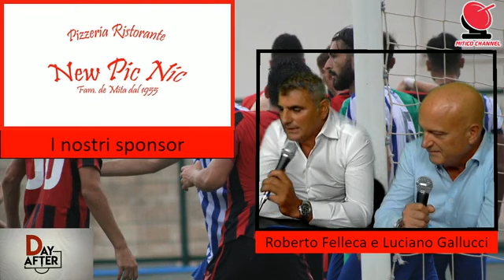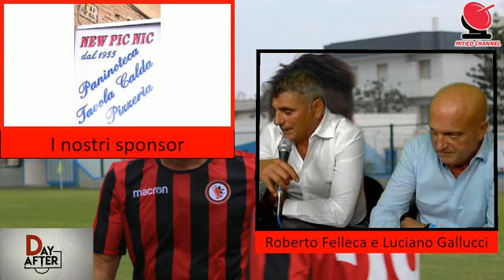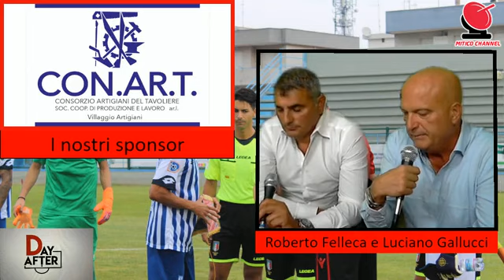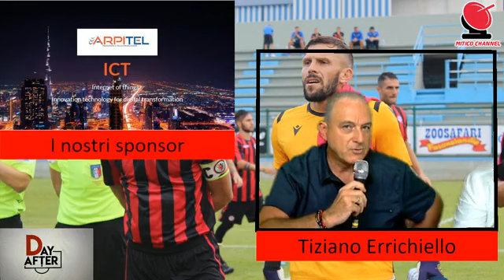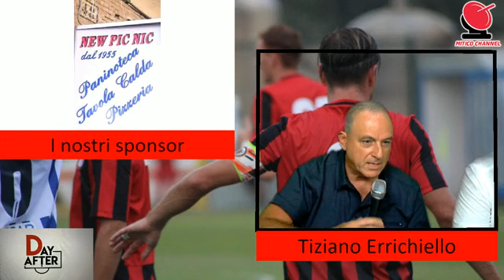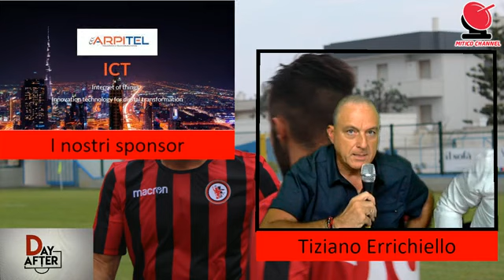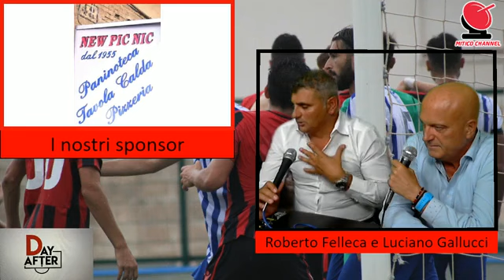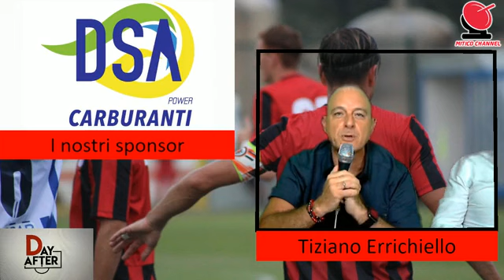DAY AFTER - Numero "zero"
La puntata di prova del nuovo programma del lunedì di Mitico channel: DAY AFTER. Ideato e condotto da Tiziano Errichiello,, il numero "zero" vede la presenza di Luciano Gallucci , ilFoggia.com, e Roberto  Felleca, Presidente del Calcio Foggia 1920. Novanta minuti più recupero di intervista a tutto campo al nuovo patron dei satanelli.